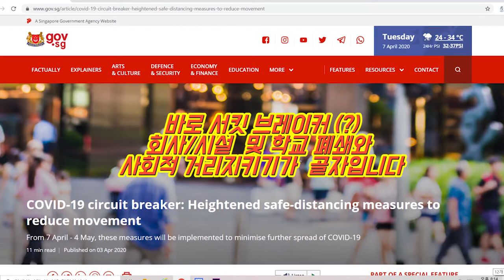코로나바이러스 ㅠㅠ 한달간 테니스 못쳐서 우울하지만 어쩔수없네요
싱가폴에 내국인 간 전염이 엄청나게 빠른 속도로 증가하고 있어요. 정부에서 지난 금요일에 더 강력한 행정 명령을 내렸습니다. 병원, 은행, 교통 등 꼭필요한 업종 제외 한달간 업장을 닫습니다. 스포츠 시설(공립, 사립 모두 모두) 처럼 여러 사람이 이용하는 곳도 닫습니다. 어쩔수 없는 조치라고 생각합니다.